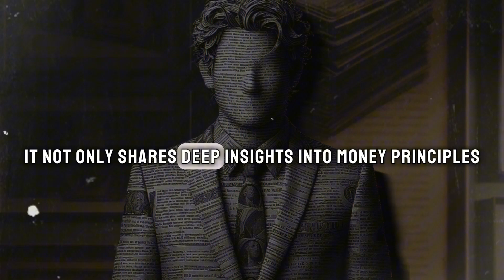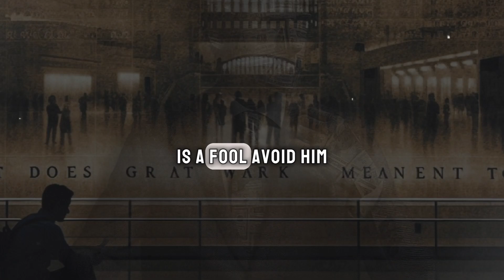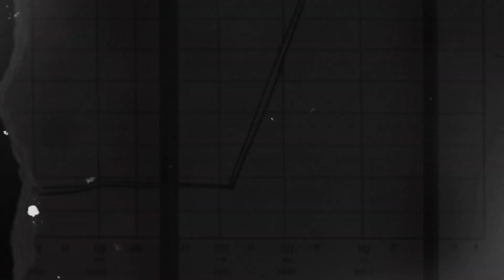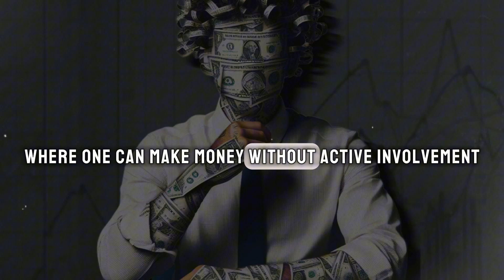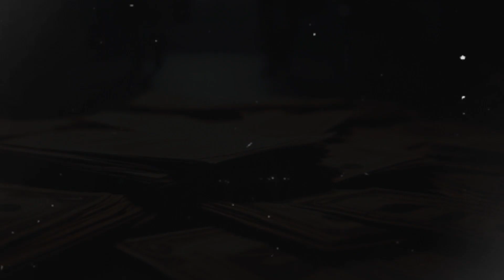Choosing Wealth over Mediocrity: Insights from the Cashflow Quadrant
Unlocking Financial Freedom: The Power of the Cashflow Quadrant

In today's uncertain economic times, understanding how wealth is made and achieving financial independence is crucial. Join us as we explore Robert Kiyosaki's 'Cashflow Quadrant' and discover why it's a game-changer for anyone seeking financial freedom. Don't miss out on the insights and strategies that can transform your financial future!